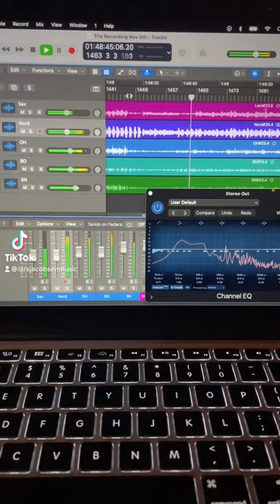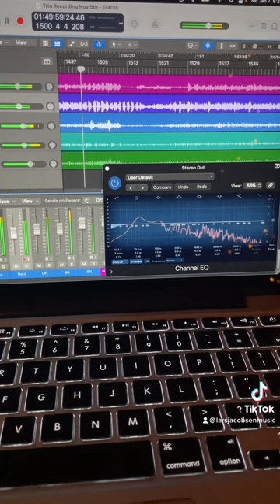Lars Jacobsen Trio Live! 🎷😎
“The Weather Report Shuffle” by Lars Jacobsen

Lars Jacobsen: tenor saxophone
Gabe Shuford: keyboards
Blake Lindberg: drums

Recorded live on Nov 5th, 2022 @ Royal Family Productions